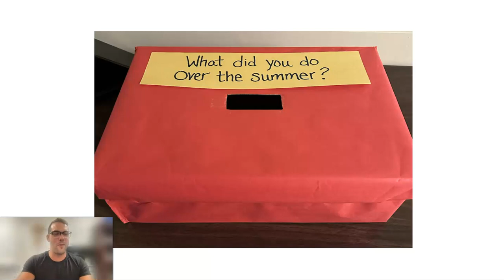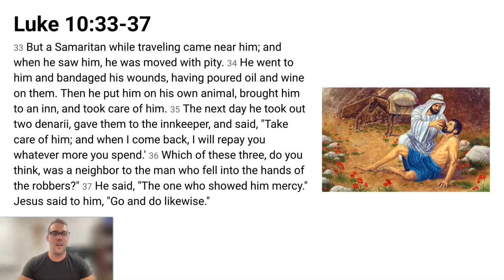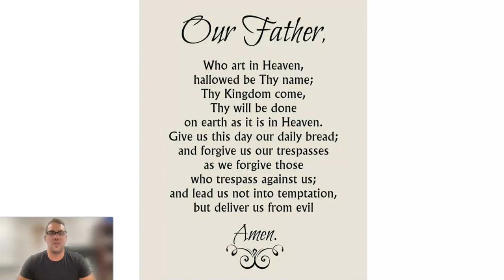Morning Message- 9/7/23